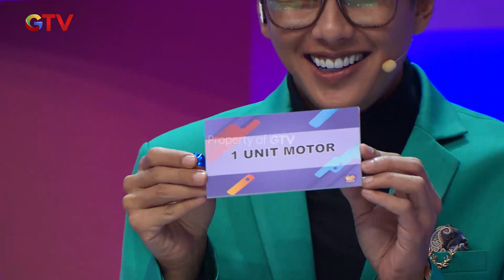Indra Pusing Udah Tolak 1 Motor - Super Deal Indonesia